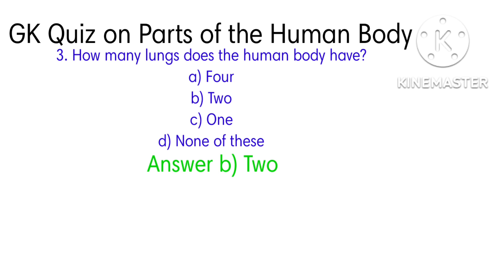medical Knowledge gk human body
medical Knowledge
# medical gk
# medical advances Knowledge
# human body gk
# shear
letest movie
letest songs
medical knowledge
medical gk
desi mms
letest panjabai song
bare ache lagte ho full episodes
pati or patni
#anjane raho m anjane milte hai
bhopal songs
bolliwod movie
mundeli comedy
gum hai kisi k payar m today full episodes
#haer sapa parlour
horror storys
khatu syam k new status
marwadi geet status
panjabi song
room hetar
tredading shape
umar tor 17 17 Pavan shingh
vastu tips
tirchi najaria bole hay hay song